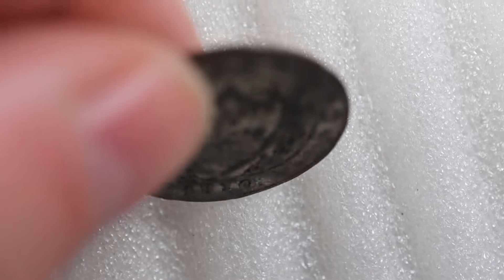Switzerland Swiss Canton of Vaud Waadt 1 Batzen/10 Rappen 1810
see offer